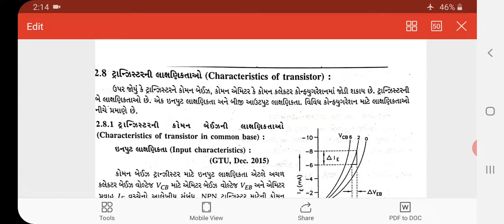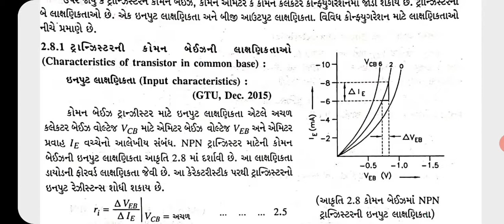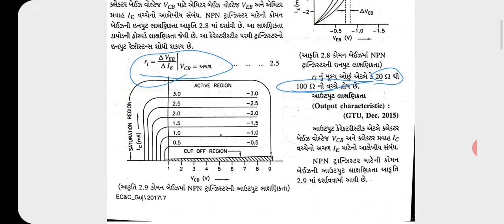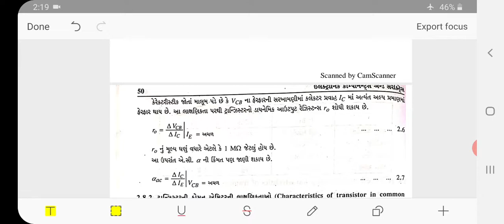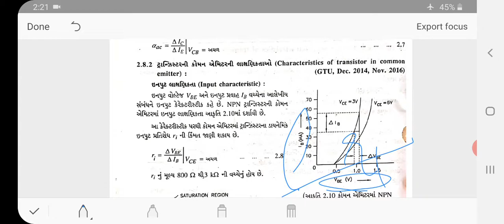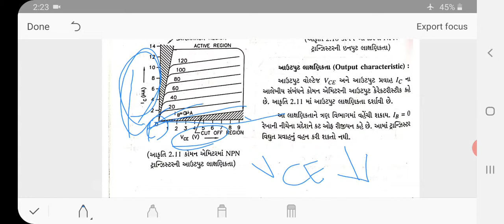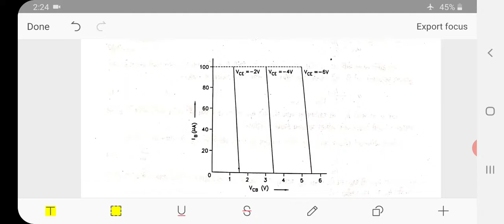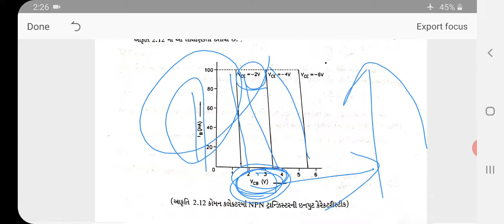3rd EC&C Chapt.-2 (Part-3)